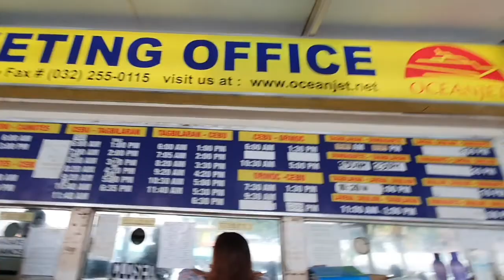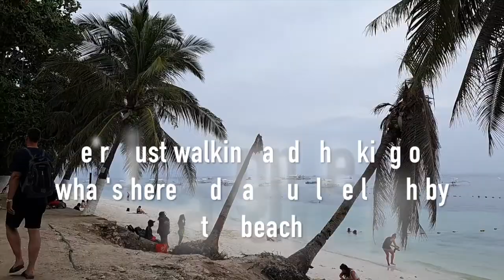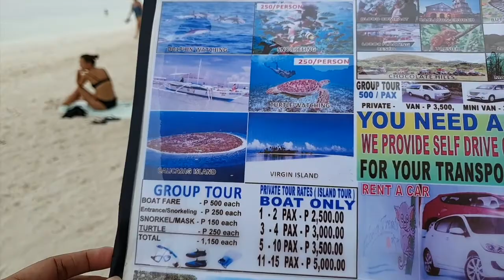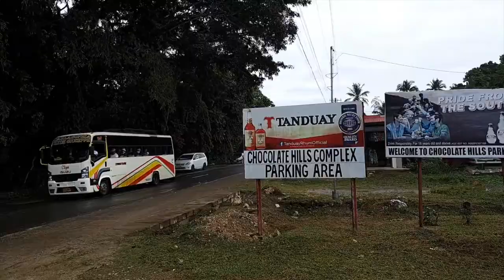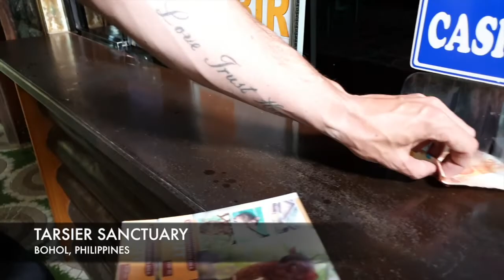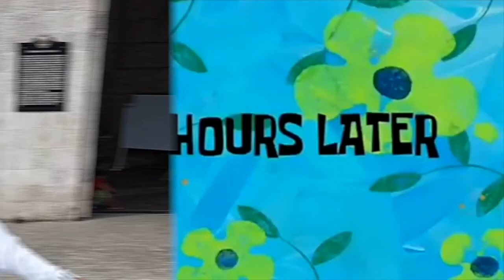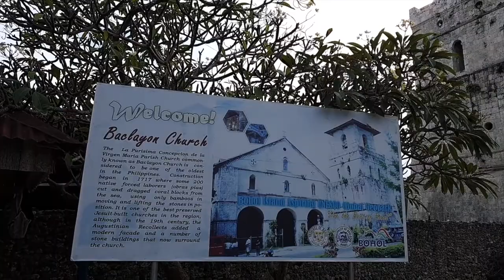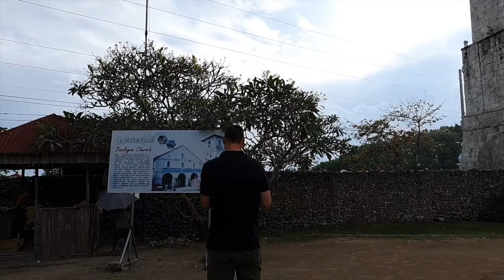AUSSIE & PINAY LDR COUPLE IN BOHOL, PHILIPPINES ⎮ BEAUTIFUL PLACES TO VISIT 🤍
Hey There,

Happy New Decade, #2020!

Finally, our BOHOL TRAVEL VLOG is here and hope you guys will have fun watching..😍

Another bucketlist ticked last 2019, late upload travel vlog at sorry naman dahil dyan hehe, sobrang daming pinagkaka-abalahan lang mga sis 😆